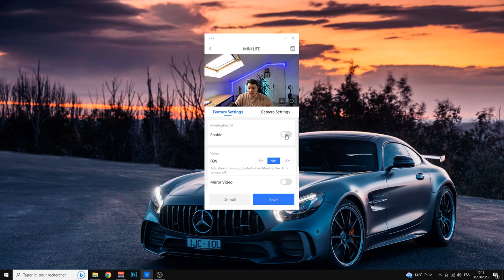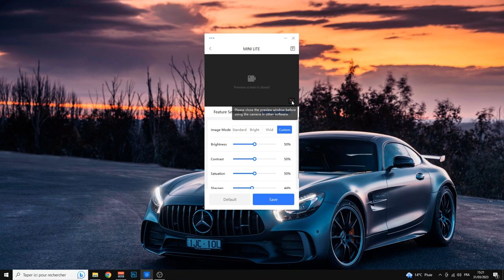Cette Webcam 4K cadre toute seule grâce à l'IA ! (Coolpo Mini Lite)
Aujourd'hui j'ai testé une webcam propulsée par l'IA, elle fait de la 4K et elle est prévu pour les visioconférences. Qu'en pensez vous ?